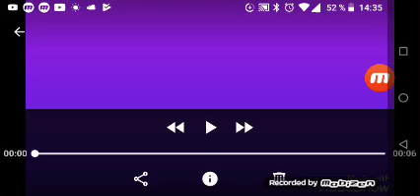NRJ Poitiers 📻 publicités du 1/08/2019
NRJ à Poitiers 100.0 FM localisé à Chauvigny (86).
Voici les publicités de NRJ, le 1/08/2019 à 14:15.
Liste des pubs :

- Sam
- Lidl
- Pays d'Oc
- Madrange
- E.Leclerc
- Bleue Libellule